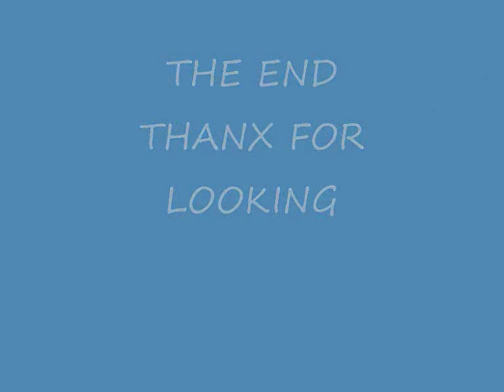AUSSIE GAME ROOSTER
Aussie Game rooster showing off in a Sydney backyard. He is a much loved family pet. We would love to hear from any breeders.